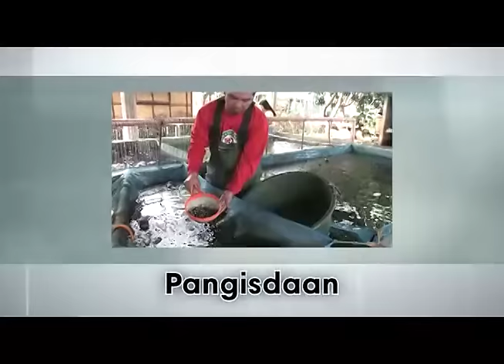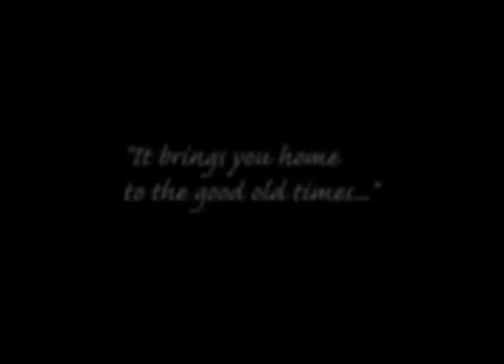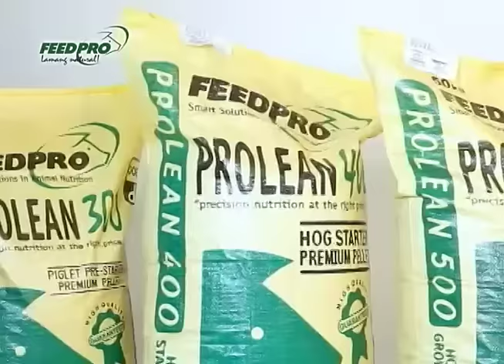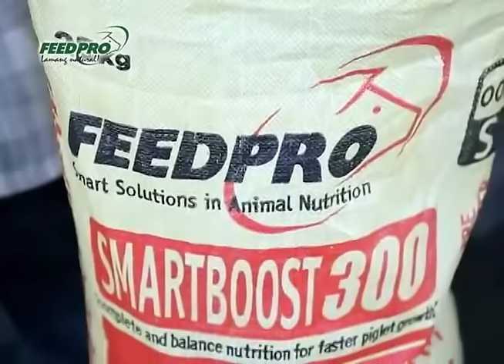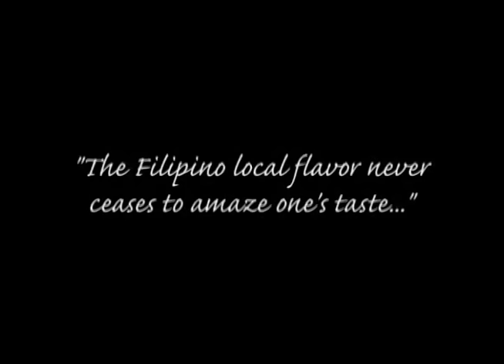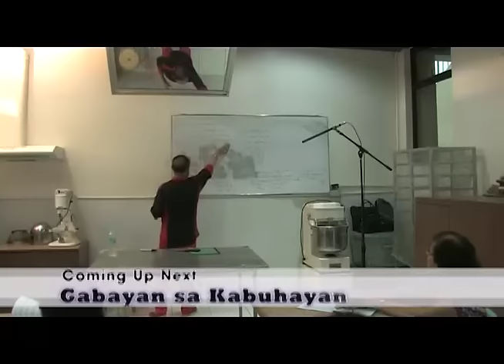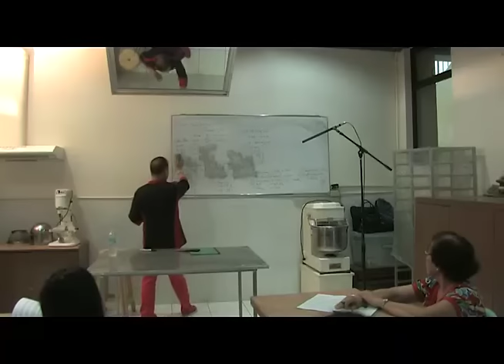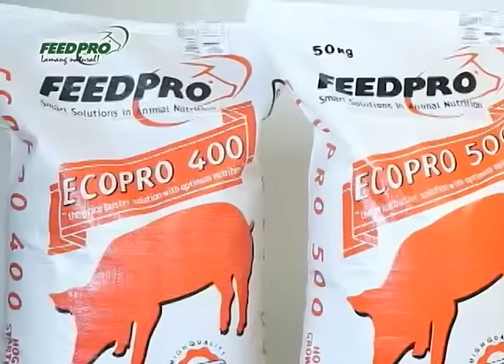Ating Alamin March 27 2016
Abaca Weaving; Jhon & Jhon Farm; Sweet Tamarind; GSK - Commercial Bread Making; Feedpro Pulong Pulong - Tagudin Ilocos Sur; Weaving Business